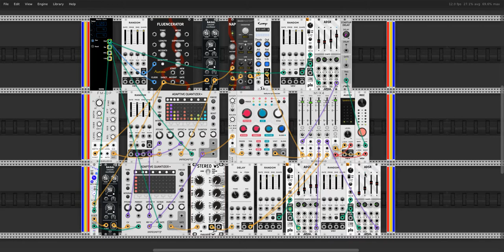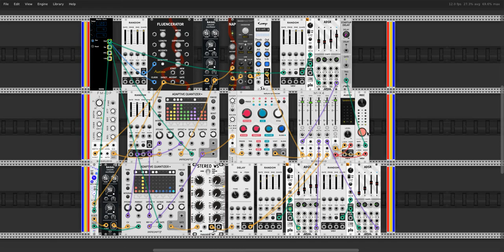VCV Rack 2 - Variations 5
A generative coffeehouse jazz patch for VCV Rack 2 using Impromptu's Adaptive Quantizer module to let 2 other instruments riff on bass phrases created by Autinn's Fluencerator.